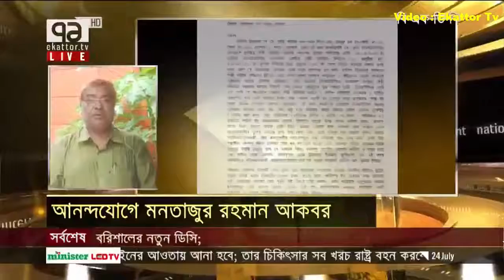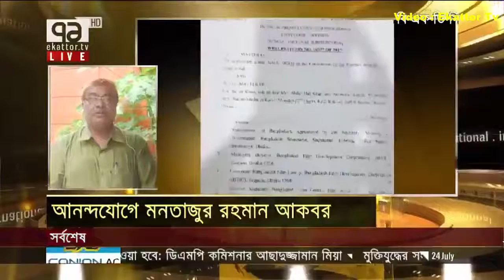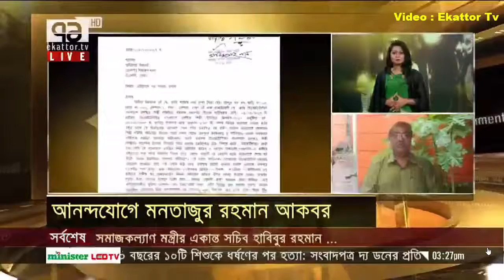আমরা শাকিব খানকে নিবো নাঃচলচিত্র পরিবার এই বছরের সেরা অভিনেতা শাকিব খান Shakib Khan Ban Withdraw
চিত্রনায়ক শাকিব খানের চলচ্চিত্রে অভিনয় নিয়ে যে দ্বিধা ও সংশয় ছিল, আপাতত তা আর নেই। আগামী তিন মাসের জন্য শাকিব অভিনীত নির্মিতব্য ছবিগুলোর কাজ নির্দ্বিধায় চলতে পারবে। ১৮ জুলাই বাংলাদেশ চলচ্চিত্র পরিবার এক বিজ্ঞপ্তিতে তাদের অন্তর্ভুক্ত সংগঠনগুলোর সদস্যদের শাকিবের সঙ্গে কাজ করা থেকে বিরত থাকার আহ্বান জানায়। চলচ্চিত্র পরিবারের দেওয়া সেই বিজ্ঞপ্তির কার্যকারিতা তিনটি ছবির ক্ষেত্রে তিন মাসের জন্য স্থগিত করেছেন হাইকোর্ট। বিচারপতি সালমা মাসুদ চৌধুরী ও বিচারপতি এ কে এম জহিরুল হকের সমন্বয়ে গঠিত হাইকোর্ট বেঞ্চ এক রিট আবেদনের প্রাথমিক শুনানি নিয়ে গতকাল রোববার রুলসহ এ আদেশ দেন।

যে তিনটি ছবির ক্ষেত্রে এই বিজ্ঞপ্তির কার্যকারিতা স্থগিত করা হয়েছে, সেই ছবি তিনটি হলো আমি নেতা হব, মামলা হামলা ঝামেলা ও কথা দিয়ে কেউ কথা রাখে না। তিনটি ছবিই তৈরি হচ্ছে শাপলা মিডিয়ার ব্যানারে।

১৮ জুলাই বাংলাদেশ চলচ্চিত্র পরিবার এক বিজ্ঞপ্তিতে জানায়, ‘চিত্রনায়ক শাকিব খান অভিনীত “পুরোনো” এবং “নতুন” কোনো ছবির শুটিংয়ের কাজে “বাংলাদেশ চলচ্চিত্র পরিবার”-এর অন্তর্ভুক্ত সংগঠনগুলোর কোনো সদস্য অংশগ্রহণ করবেন না এবং চিত্রনায়ক শাকিব খান সংশ্লিষ্ট সকল চলচ্চিত্র নির্মাণসংক্রান্ত কাজ থেকে নিজেদের বিরত রাখবেন।’ এই বিজ্ঞপ্তির বৈধতা চ্যালেঞ্জ করে শাপলা মিডিয়ার স্বত্বাধিকারী সেলিম খান আদালতে একটি রিট আবেদন করেন, যার ওপর গতকাল শুনানি হয়। আদালতে রিট আবেদনকারীর পক্ষে ছিলেন আইনজীবী শফিক আহমেদ ও মনিরুজ্জামান আসাদ। রাষ্ট্রপক্ষে ছিলেন ডেপুটি অ্যাটর্নি জেনারেল অরবিন্দ কুমার রায়।